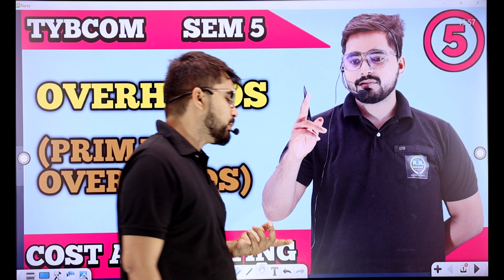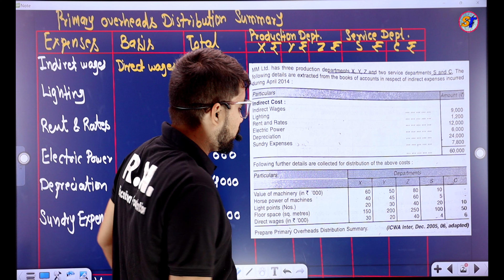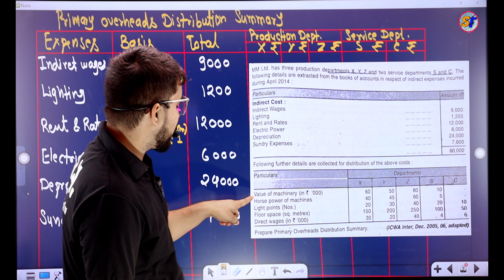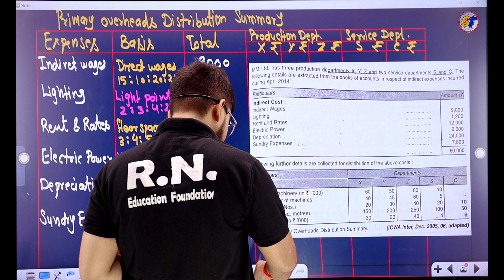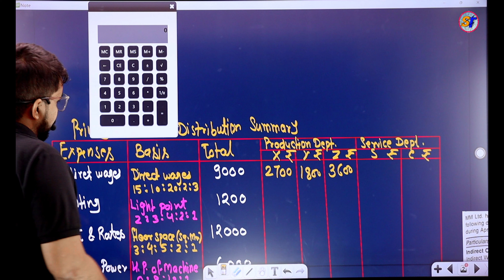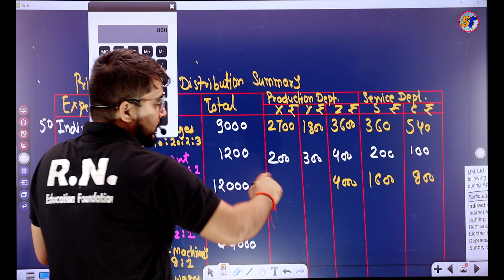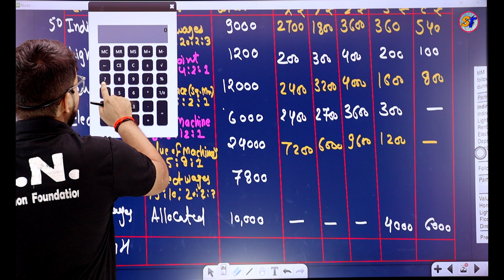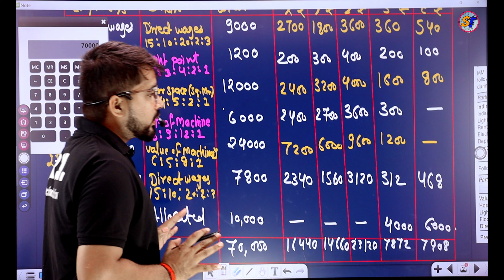Primary Distribution of overheads | TYBCom sem 5 | Cost Accounting| Mumbai University